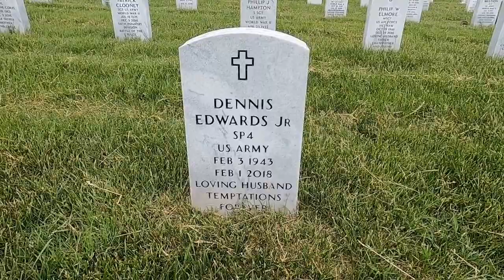Famous Grave Dennis Edwards Jr. Gravesite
In this video, we'll take a look at Dennis Edwards Jr. Grave.  Dennis was a member of The Temptations and a Veteran.